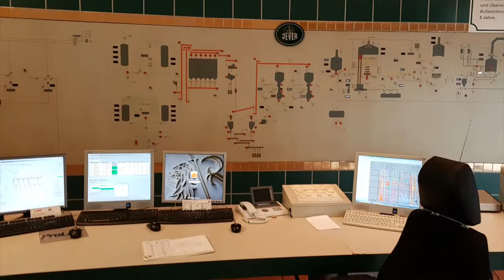Jever Brauerei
War meger geil man hat viel gelernt wie Bier gemacht wird und man
hatte Spaß.